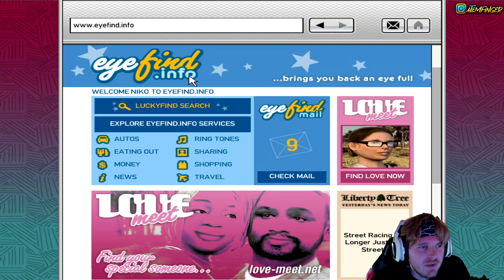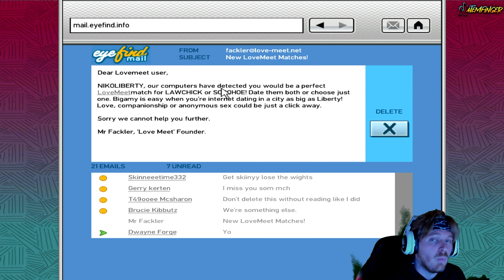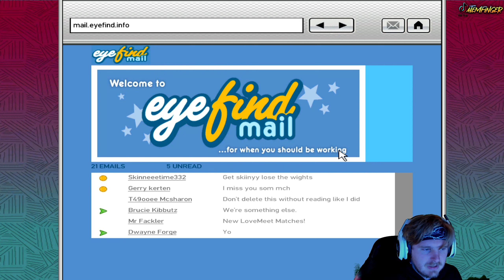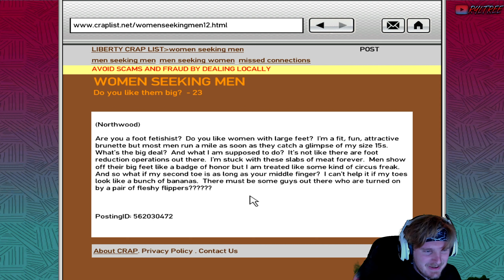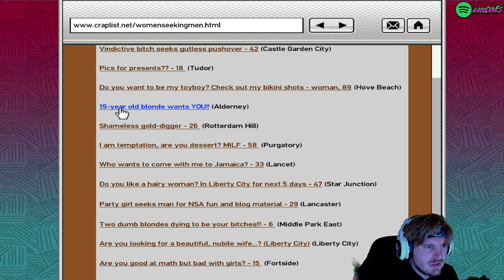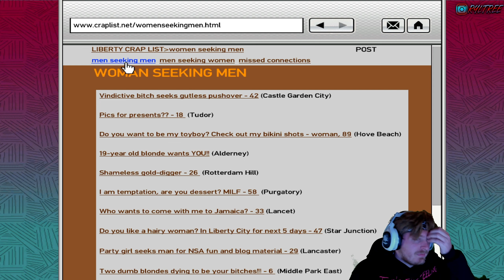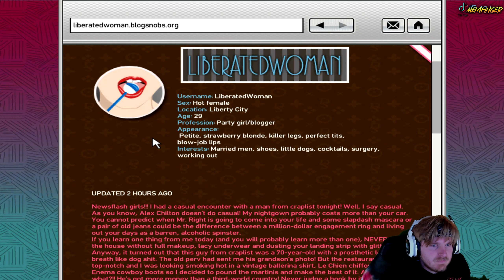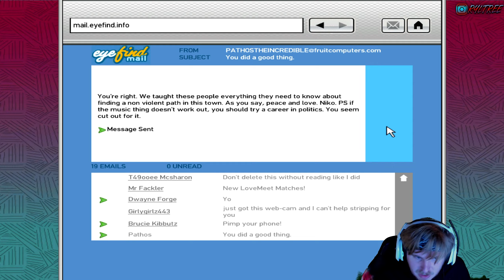People from My Past (Austin Plays GTA IV Part 39)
Follow RYLTREE Instagram!

Listen & Follow 4400DOVES on Spotify!

My Own Cringe TikTok Where I Ho out!

And Now Words From -Austin
"next episode is the bank heist baby WE MADE IT!"